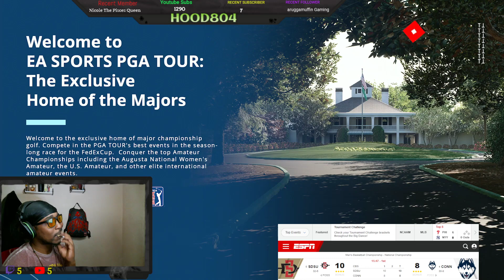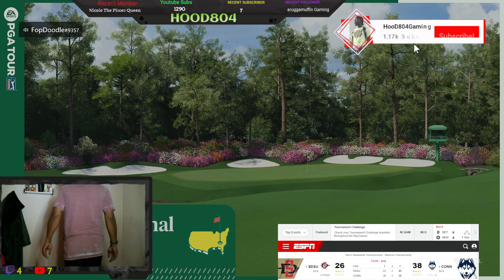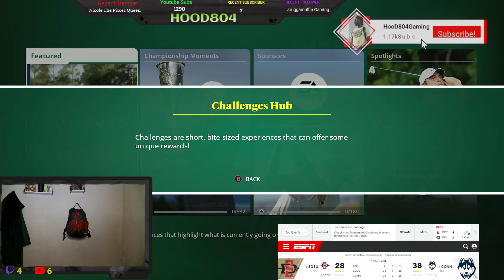ON THE GREEN WITH THE TEAM ALL NEW EA SPORTS PGA TOUR 23